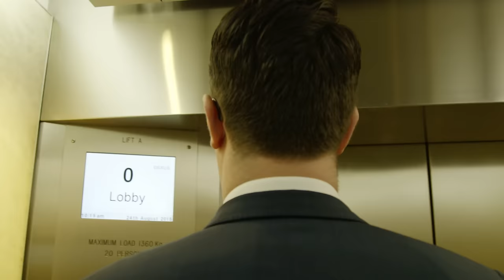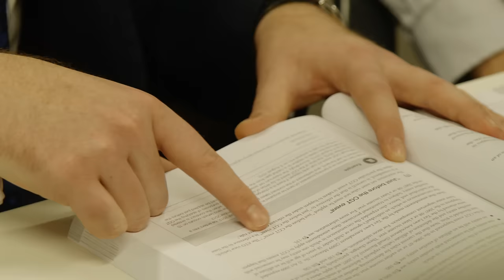Career success starts here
Get real tax skills.

Watch our education graduates talk about how being taught by tax practitioners, who bring their own real-life experience to the classroom, helps them solve their clients many taxation and business issues. Today you can choose from a wide range of programs and single subjects developed to build your career in tax through practical learning and respected outcomes.